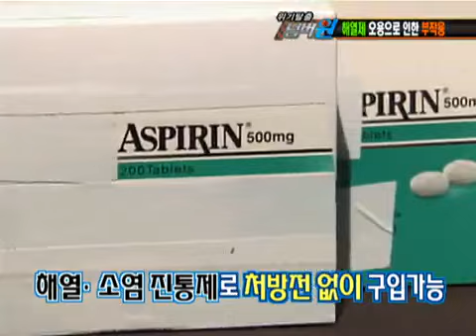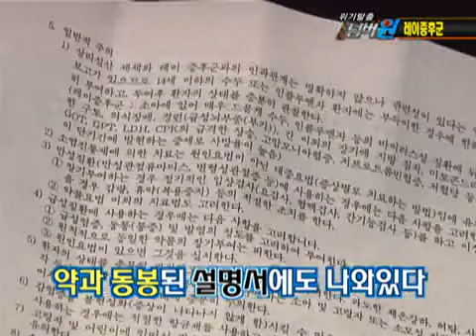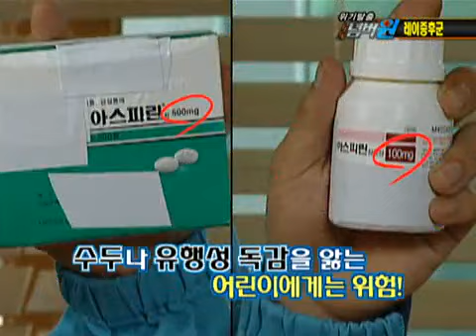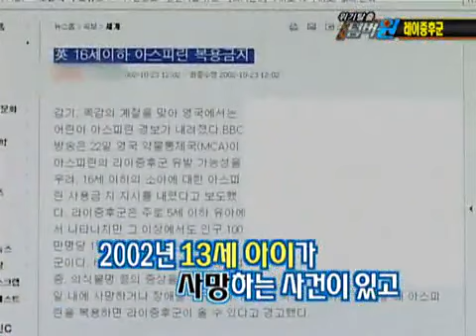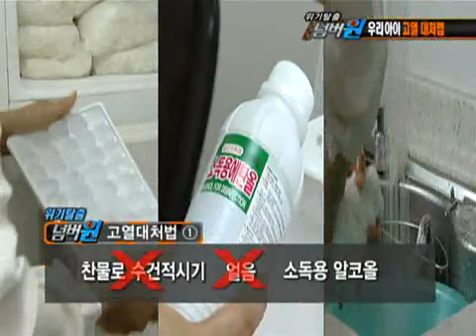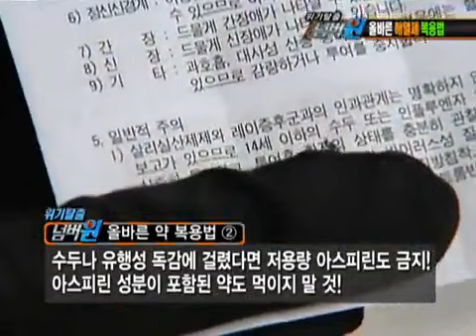위기탈출 넘버원 - Crisis Escape No1 20100913 #002